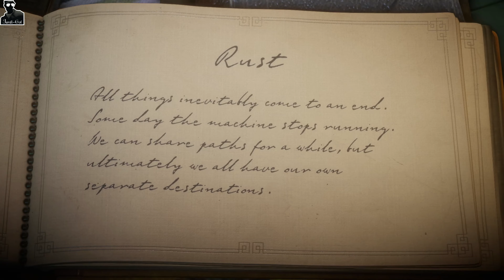Unravel -#10- Rust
Playing :)